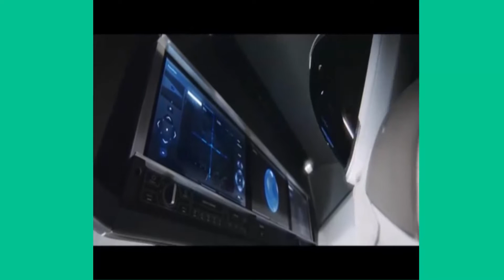Falcon 9 First Stage Landing | From Helicopter + more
tx for watch my video.
keywords: Falcon 9 First Stage Landing | From Helicopter + more